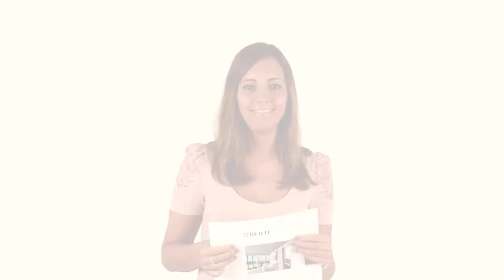Vi presentiamo la Shopping Experience Berti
Roberta ci racconta in questo video tutte le peculiarità della Shopping Experience Berti.
Partendo dal presupposto che il cliente è l'elemento più importante e alla luce della nuove forme distributive sempre più evolute, ecco che nasce la necessità di creare l'atmosfera ideale per gli acquisti: un vero e proprio "mondo" all'interno del punto vendita!
Berti può così fornire ai suoi partner tutte l'esperienza e il know-how necessari nella costruzione di uno spazio espositivo di forte impatto, non soltanto nei moduli e negli espositori ma in tutti quei servizi che ne sostengono la crescita nel corso del tempo.